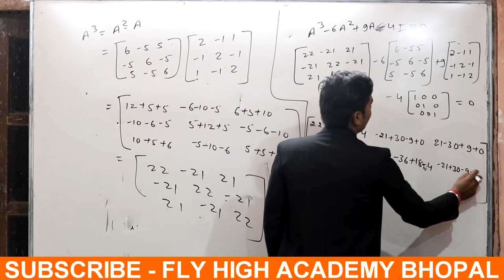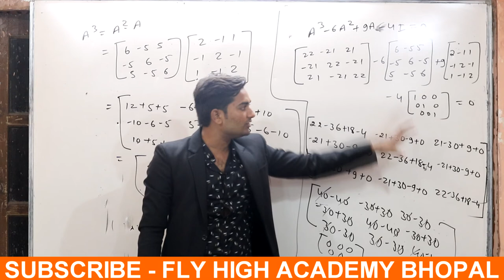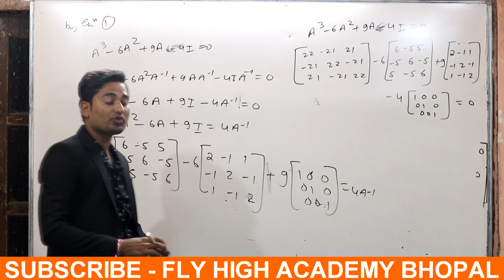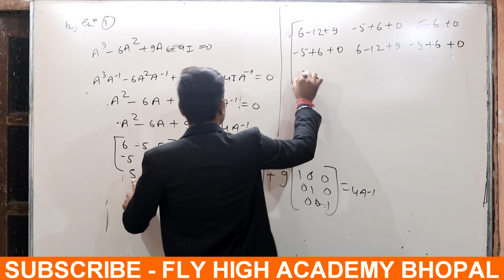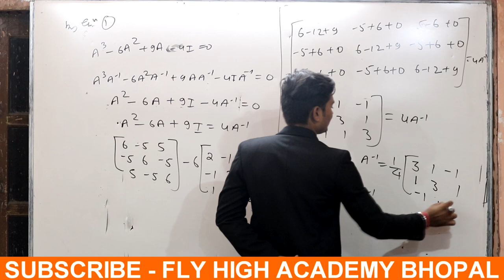Cayley Hamilton Theorem || Inverse of Matrix || Proof of Cayley hamilton Theorem in Hindi || dhakad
Spoken English